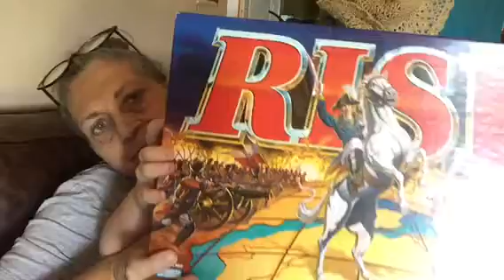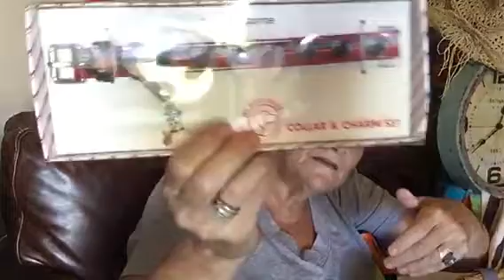Sharing A Little Yardsale Haul With Y'all... :)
Yard sales have been bad in my area this year and we didn't find many but I happy with what I did find. Thank you as always for watching. :)
If you want to correspond by snail mail my address is:
Jan Creson